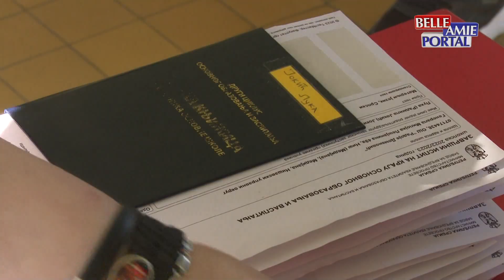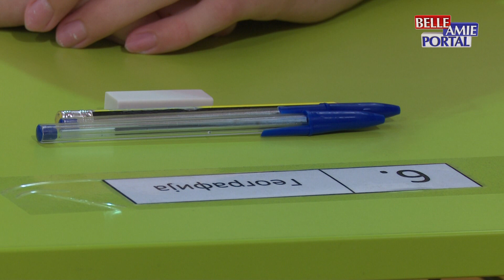U osnovnim školama u Srbiji počelo je polaganje male mature